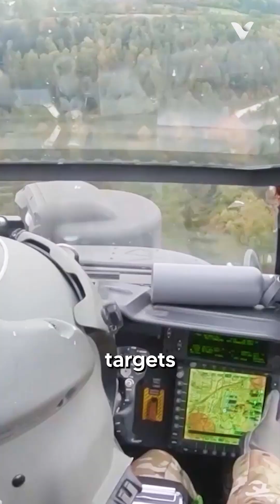The Helicopter That Makes Ground Troops Feel Safe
The AH-64 Apache, developed by Hughes Helicopters (now part of Boeing) that first introduced in 1986 for the United States Army, has earned a reputation as one of the most formidable attack helicopters in the world. This twin-engine attack helicopter is designed with M230 chain gun, capable of firing up to 625 rounds per minute, and can carry a combination of AGM-114 Hellfire missiles and Hydra 70 rocket pods.

The Apache's crown jewel is its Longbow fire-control radar system, which allows it to detect, classify, and prioritize up to 128 targets in less than a minute. During the opening hours of Operation Desert Storm in 1991. A flight of eight Apaches, led by Captain Frank Tate, undertook a mission to destroy Iraqi early warning radar sites.

Flying at extremely low altitudes to avoid detection, the Apaches successfully neutralized the sites, opening a corridor for allied aircraft to begin the air campaign. This mission, which saw the Apaches flying over 100 miles into enemy territory at night, was critical to the success of the entire operation.